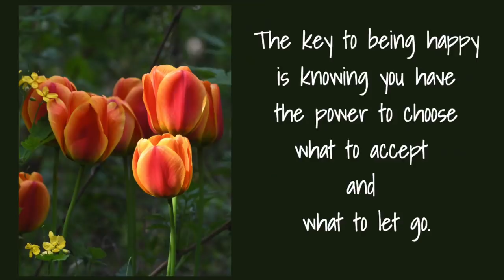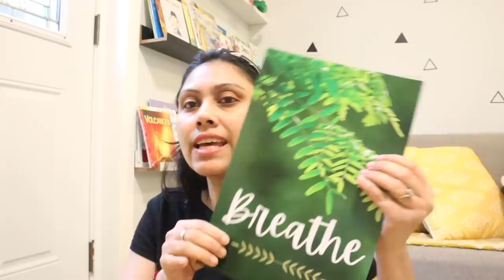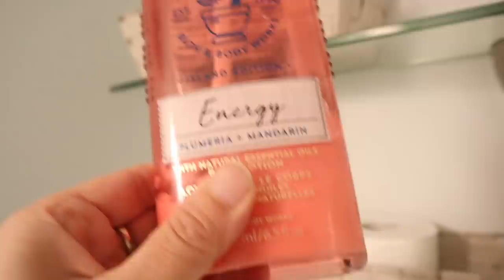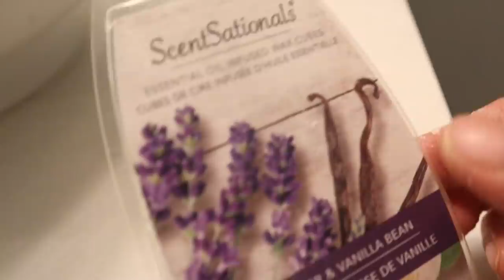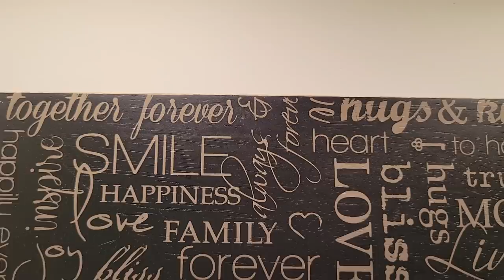Small Bathroom Organization and Decoration on budget.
Basement ke small bathroom ko Organize and Decorate kiya